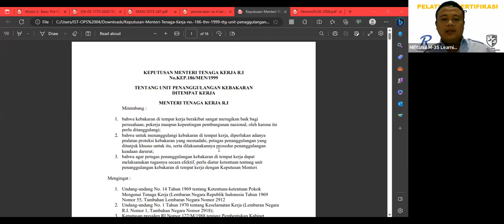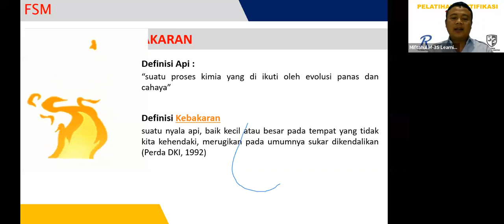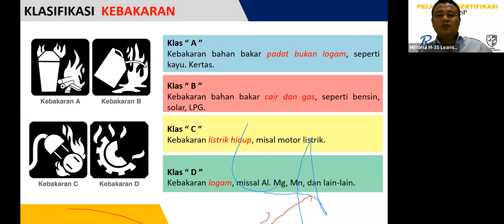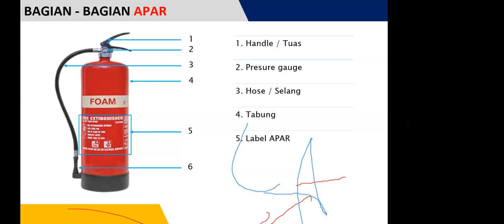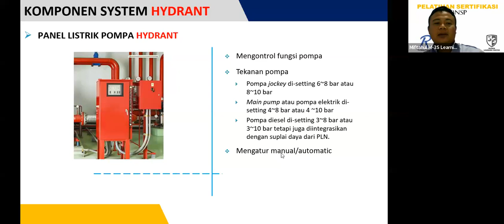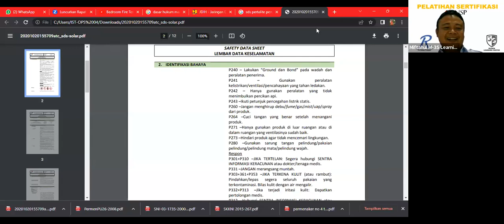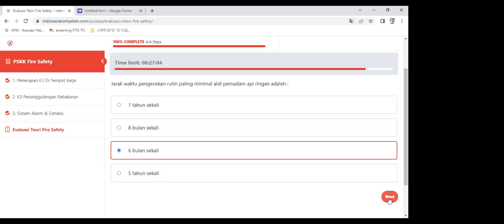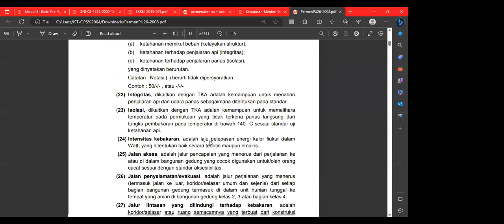PEMBEKALAN FIRE SAFETY OFFICER BNSP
PELATIHAN FIRE SAFETY OFFICER UNTU K MENGAMBIL SERTIFIKASI BNSP